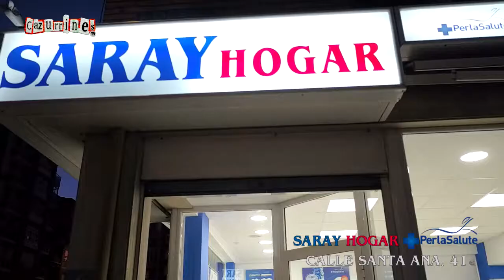SPOT SARAY HOGAR PERLASALUTE LEÓN en CAZURRINES TV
SARAY HOGAR
CALLE SANTA ANA, 41

El Grupo Saray Hogar es una potente empresa familiar que cuenta con más de 20 años en el sector. Somos la Casa de las Cortinas y de los Edredones y el lugar perfecto para decorar su hogar viva donde viva de León, provincia, o en Castilla y León.
Estamos especializados en seis puntos fuertes: cortinas, edredones, alfombras, colchones, descanso, y papeles pintados, llegando a ser líderes de la Comunidad y el lugar donde miles de clientes han encontrado lo que buscaban.